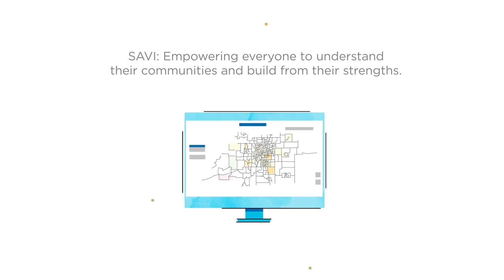SAVI Gif #1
Learn about SAVI